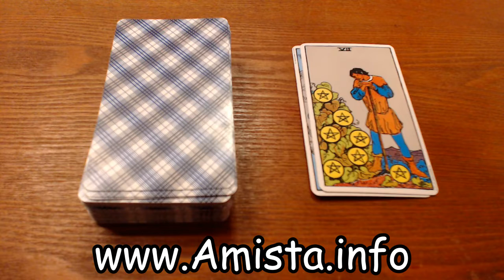June 14 Tarot for Each Sign